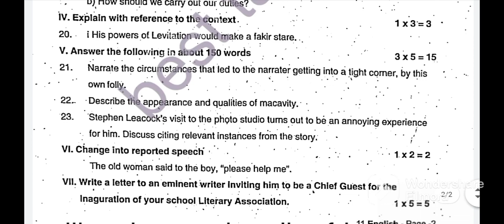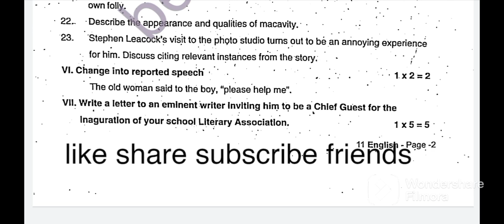Tamilnadu 11 th std English second midterm important question paper November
Tamilnadu
11 th std
english
second midterm important question paper